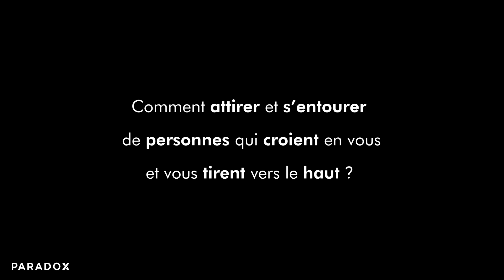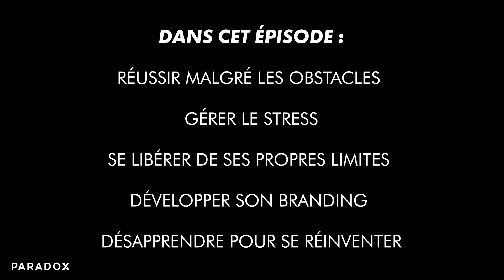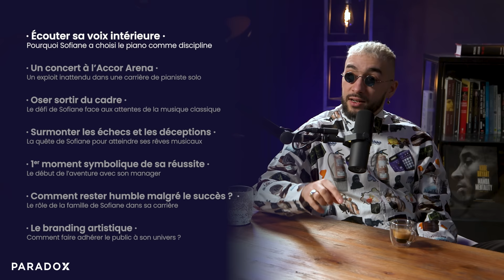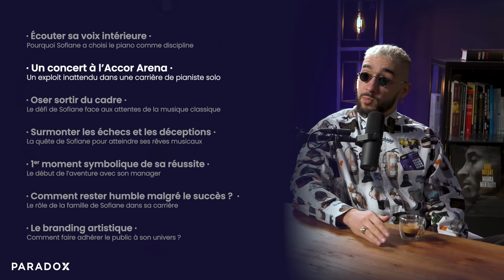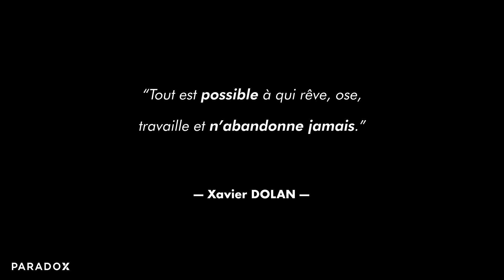Bousculer les codes - Une conversation entre Sofiane Pamart et David Laroche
"Tout est possible à qui rêve, ose, travaille et n'abandonne jamais". Cette citation de Xavier Dolan incarne parfaitement la philosophie de Sofiane Pamart.

7 singles d’or, un disque d’or pour son album en solo et des collaborations avec les plus grands noms du rap actuel : Sofiane Pamart a bouleversé le monde de la musique classique en imposant ses nouveaux codes, devenant ainsi une référence dans l'univers du rap.

Dans cette interview, il retrace son parcours, depuis ses premiers pas dans la musique jusqu'à son incroyable expérience sur la scène mythique de Bercy, seulement un an après son premier concert en solo. Il revient aussi sur les difficultés qu'il a pu rencontrer, son combat pour s'imposer en temps qu'artiste et explique comment ces épreuves l'ont mené à son succès actuel.

En réussissant le pari impossible de devenir le premier pianiste de l'histoire à remplir Bercy, le Piano King nous prouve qu’avec de la persévérance et de l’ambition, aucun rêve n’est hors de portée ! 🔥

Sommaire de la vidéo :
00:00 : Introduction
01:20 : Ecouter sa voix intérieure
06:46 : Son concert à l'accor Arena
14:19 : Oser sortir du cadre
22:49 : Surmonter les échecs et les déceptions
29:36 : Premier moment symbolique de sa réussite
36:41 : Comment rester humble malgré le succès ?
39:24 : Le branding artistique
40:08 : Questions & réponses rapides

Sur Paradox Sans Filtre on va parler de la VRAIE vie.

Tu t’assoies avec moi pour passer un bon moment avec des gens aux parcours hors du commun, souvent inaccessibles, et on découvre ensemble les coulisses de leur vie. On rentre de leur tête et on fait ressortir les paradoxes qui ont changé leur vie et leurs idées parfois à contre-courant.

On t’emmène aussi lors de nos conférences et événements, et sous forme d’extrait sans fioritures, on partage nos réflexions, les paradoxes qui nous fascinent et qui changent notre vie.

Tu peux y retrouver des vidéos en format long et brut.
Le genre qui fait plaisir quand on est à la salle de sport, dans les transports, ou simplement quand on veut se détendre mais nourrir son esprit...

Avec toujours, cette quête de continuellement chercher à te donner ce qui marche.